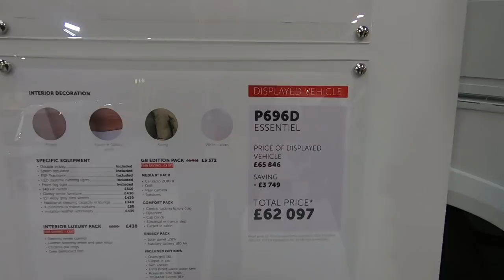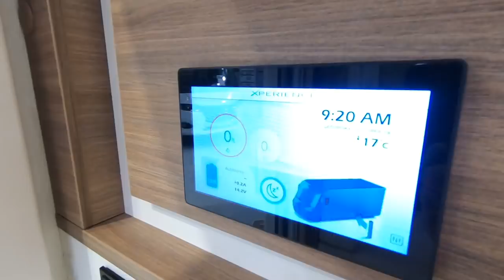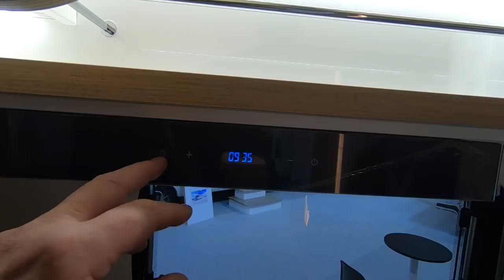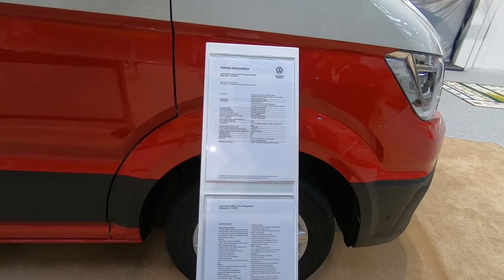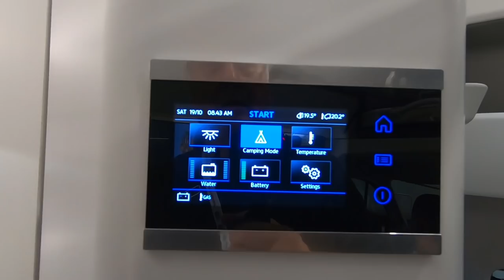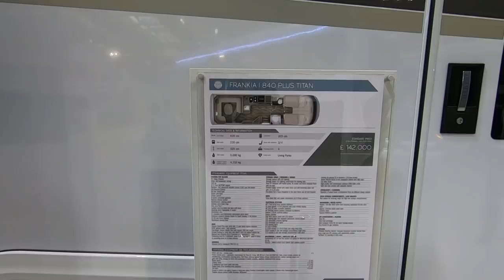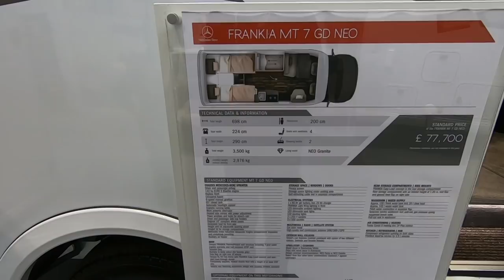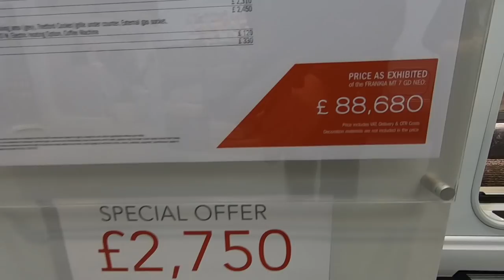Pilote, VW and Frankia | Motorhome And Caravan Show NEC 2019 Pt9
We look at Motorhomes at the Motorhome And Caravan Show NEC 2019, as recommended by Practical Motorhome and our viewers choices. The motorhomes we looked in this video are were:

Chapters
Start (0:00)
Pilote P696D Essentiel (2:10)
Pilote Le Voyageur LV 7.8 LU (9:19)
Volkswagen Grand California 680 (17:07)
Frankia I 840 Plus Titan (24:51)
Frankia MT 7 GD Neo (35:00)

Thanks!